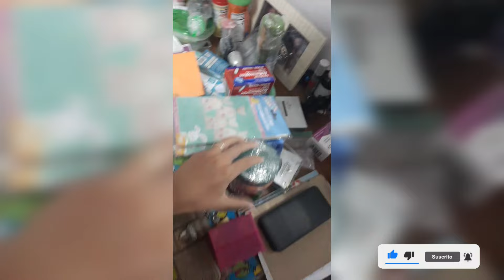Recibimos PAQUETE 📦 SORPRESA de 🇺🇲| Mi mamá se sorprende 😳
Esta vez les traigo un video donde mi familia y yo reaccionamos a un paquete sorpresa que recibimos desde Estados Unidos 😁😳. Estoy muy agradecida con todos ustedes, me siento millonaria porque forman parte de mi día a día.
Espero que te guste el videito, si es así regálame un like 👍🏻, y déjame un comentario con tu opinión 😉.

Otros videos que quizás te interesen